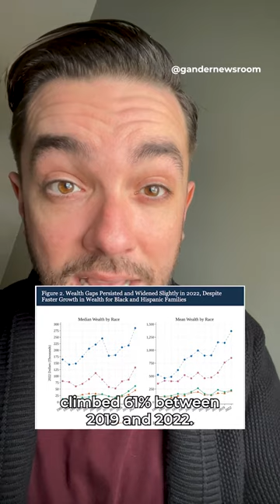Black Business Owners in Lansing Are Thriving, Thanks to Biden's American Rescue Plan Act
Black people only own about 3% of the businesses in the US, despite comprising about 14% of the country’s population.

In recent years, targeted investments from President Joe Biden’s administration have aimed to address those racial disparities and level the playing field for minority-owned businesses.

And in Lansing, economic development officials are putting that federal funding to work.